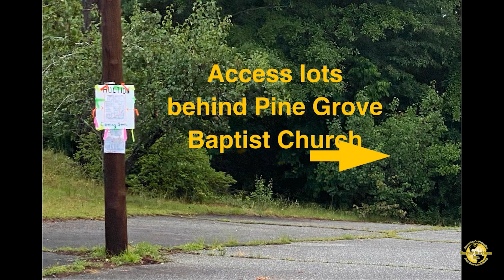The Estate of Wayne Harris - Thursday, November 21, 2024 @ 10:07 A.M.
7 properties on Sandfort Road in Phenix City, AL